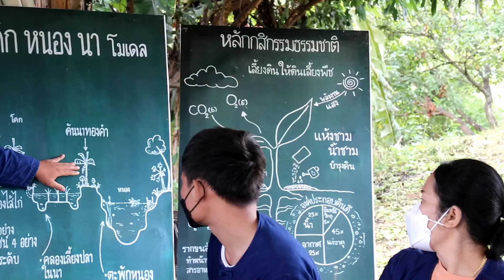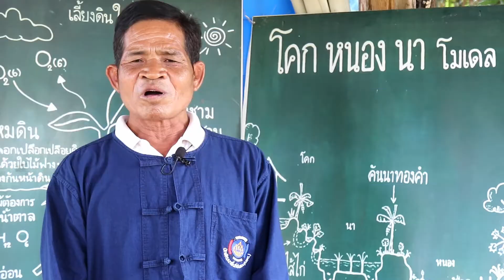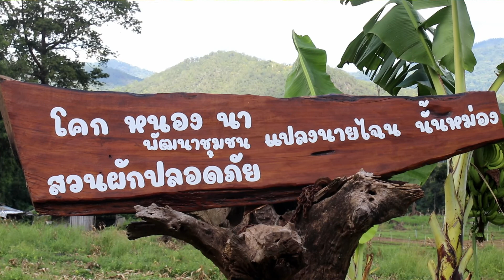โคก หนอง นา โมเดล จ.แม่ฮ่องสอน ระดับตำบล CLM ขนาดพื้นที่ 10 ไร่ นายต๋าสุข ลืออู่น้อย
พื้นที่เรียนรู้ฯชุมชนต้นแบบ  CLM นายต๋าสุข  ลืออู่น้อย บ้านม่วงสร้อย หมู่ที่ 3 ตำบลแม่นาเติง อำเภอปาย

“สวนผักยายจั๋น บ้านสวนตาแลก"  ซึ่งเป็นพื้นที่การเกษตรของ คุณลุงต๋าสุข  ลืออู่น้อย   ที่บ้านม่วงสร้อย หมู่ที่ 3 ตำบลแม่นาเติง อำเภอปาย จังหวัดแม่ฮ่องสอน  เข้าร่วมโครงการ พื้นที่เรียนรู้ฯชุมชนต้นแบบ CLM ขนาดพื้นที่ 10 ไร่     โดยได้มีการปรับพื้นที่  ขุดบ่อกักเก็บน้ำ  ทำคันนาทองคำ  และขุดคลองไส้ไก่ในพื้นที่แปลง  โดยได้รับความอนุเคราะห์ จากกองทัพไทย โดยหน่วยพัฒนาการเคลื่อนที่ 36 ทหารพัฒนา  ดำเนินการขุดปรับพื้นที่
  พื้นที่ของคุณลุงต๋าสุข  ลืออู่น้อย     มีการขุดสระน้ำ และคลองไส้ไก่ เพื่อรับน้ำฝน แล้วนำดินจากการขุดสระน้ำ มาถมพื้นที่ให้สูงขึ้น เพื่อให้เหมาะกับการปลูกพืช  ปลูกสมุนไพร สร้างคอกเลี้ยงสัตว์ เพื่อเป็นแหล่งอาหารโปรตีนของชุมชน
นอกจากนั้นในพื้นที่ ยังมีการปลูกป่า 3 อย่าง ประโยชน์ 4 อย่าง ตามศาสตร์พระราชา เพื่อสร้างระบบนิเวศก์ที่ดี และยังมีการปลูกพืชผักสวนครัวปลอดสารพิษ คุณลุงต๋าสุข ลืออู่น้อย บอกว่า .แก่นแท้ของการใช้ชีวิตแบบพอเพียง คือเราต้องไม่ปลูกเพื่อขายอย่างเดียว แต่ต้องปลูกไว้บริโภคภายในครอบครัว และเมื่อเหลือจึงแบ่งปันให้แก่คนรอบข้าง และชุมชนใกล้เคียง เพื่อลดภาระค่าใช้จ่ายของครัวเรือน ที่ได้รับผลกระทบ จากสถานการณ์การแพร่ระบาดของโรคโควิด 19
   สิ่งที่กำลังดำเนินการพัฒนาต่อยอด  คือ การจัดทำฐานการเรียนรู้ระดับตำบล 9 ฐานเรียนรู้ เพื่อการพึ่งตนเอง ตามโครงการฯ ประกอบด้วย  ฐานเรียนรู้คนหัวเห็ด  ฐานเรียนรู้เรื่องกสิกรรมธรรมชาติ  ฐานเรียนรู้คนเอาถ่าน  ฐานเรียนรู้คนรักษ์แม่ธรณี  ฐานเรียนรู้คนติดดิน  ฐานเรียนรู้คนรักษ์น้ำ  ฐานเรียนรู้คนรักษ์แม่โพสพ  ฐานเรียนรู้คนมีไฟ และ ฐานเรียนรู้หัวคันนาทองคำ

จัดทำโดย สำนักงานพัฒนาชุมชนจังหวัดแม่ฮ่องสอน